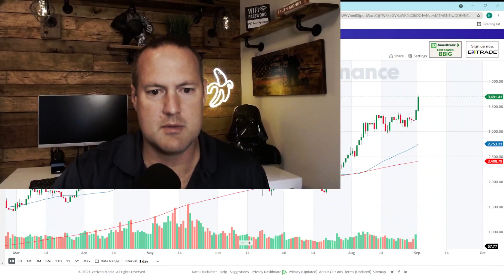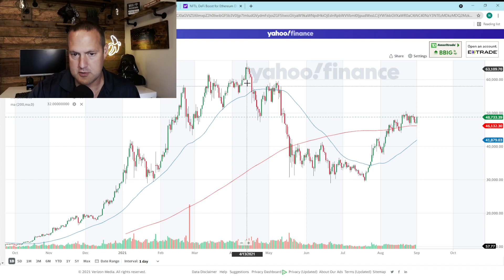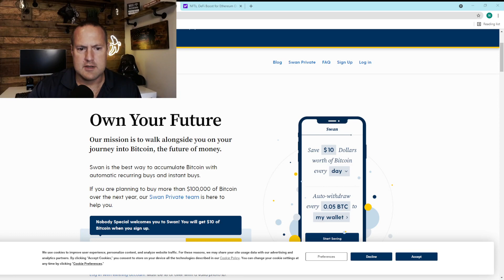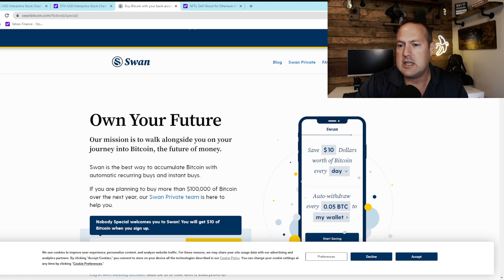Crypto Rallying, Ethereum Up Big. What's Going On?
Use this link at get $10 of Free Bitcoin from Swan

Bitcoin and other cryptocurrencies are up big today, especially Ethereum which is up 10%.  Recent forks, the NFT craze, and the prospects of new institutional money interest are all driving prices higher.